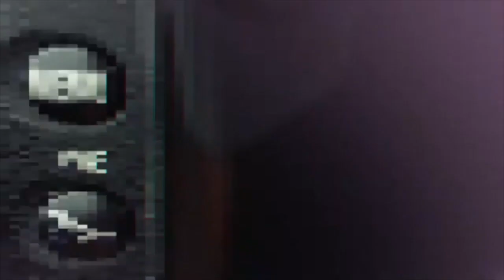2021 Pre-birthday shoot I Harvey, Lian, Harley I heizzvlogs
Trio Moana Theme Birthday party in Propicio Hotel and Resort